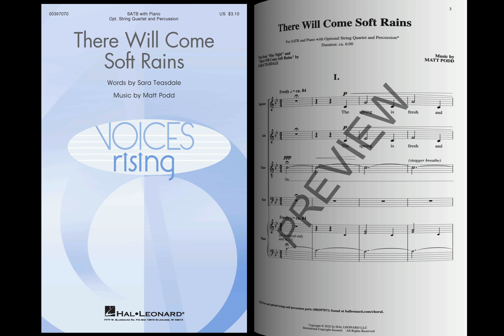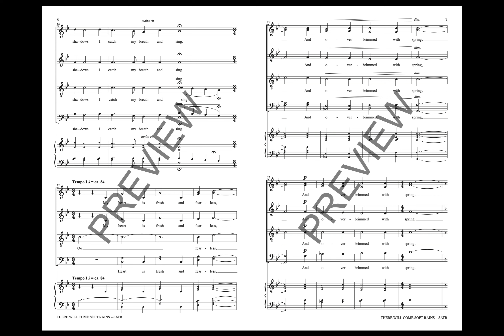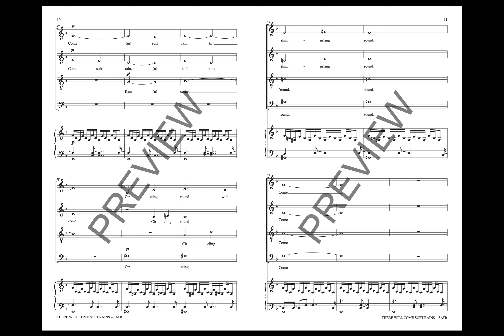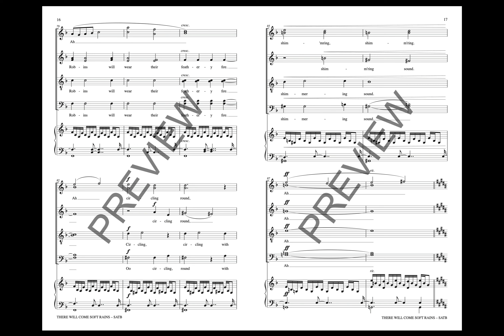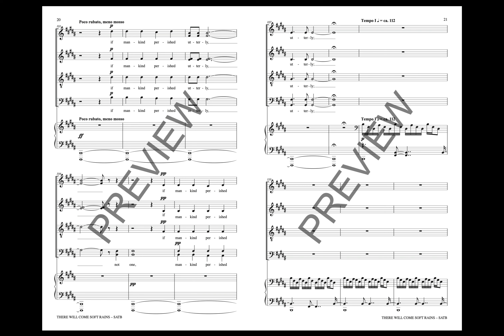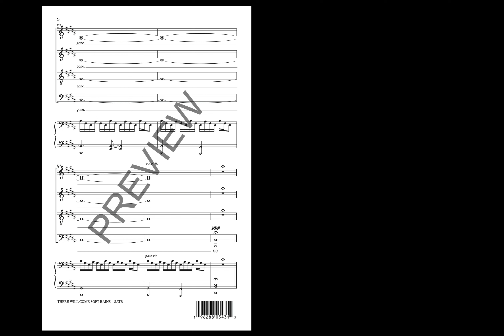There Will Come Soft Rains (SATB Choir) - Music by Matt Podd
Setting the text by the late American Lyric poet Sara Teasdale, this musical setting uses blurred textures and unusual harmonies as an attempt to enhance the profound beauty in Teasdale's poignant depiction of humankind's relative smallness. The music ultimately celebrates the inevitable and un-grieving return of spring.